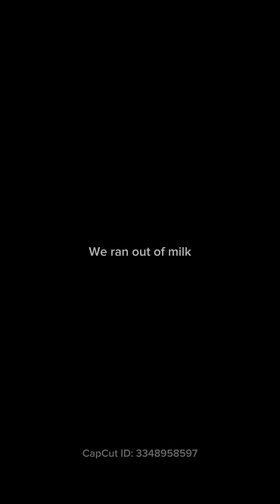Took me 15min for a 13km distance for my 1st ride in 2024. Thank you Lord for the new year.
Took me 15min for a 13km distance. Thank you Lord for the new year, salamat po sa buhay at kalakasan, sa pamilya at mga kaibigan. Looking forward for a better blessed 2024. To God be the glory!